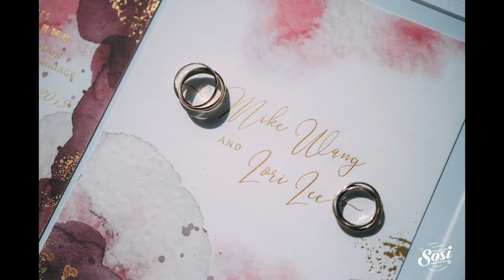婚禮紀錄 | WEDDING 台北 W HOTEL 證婚儀式 午宴 婚宴 婚攝｜SOSI婚紗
婚禮攝影：楽 sosi BLAKE
攝影協助：楊逸軒 sosi SAM
婚禮錄影：YES先生專業錄影團隊
婚紗禮服：LinLi Boutique 林莉婚紗
婚禮婚鞋： Jimmy choo + valentino
新郎西服：Armani
婚禮佈置：CNFlower
婚禮喜餅：But. we love butter
婚禮捧花：CNFlower